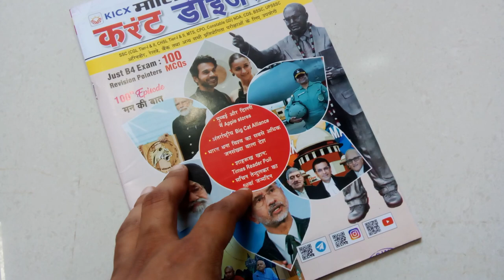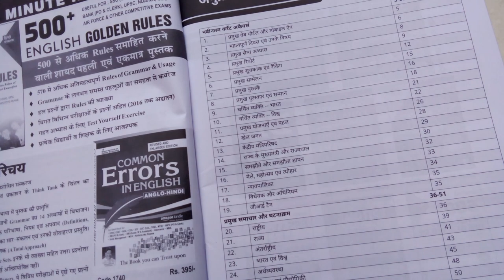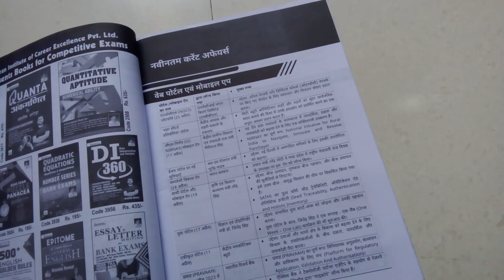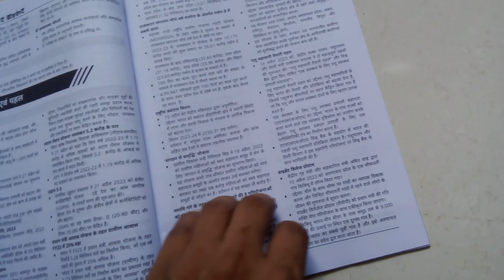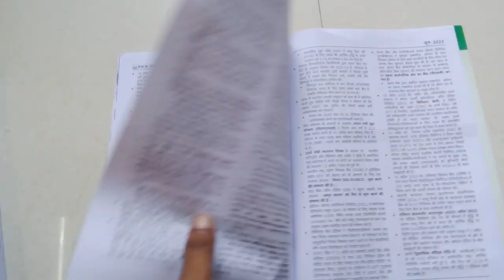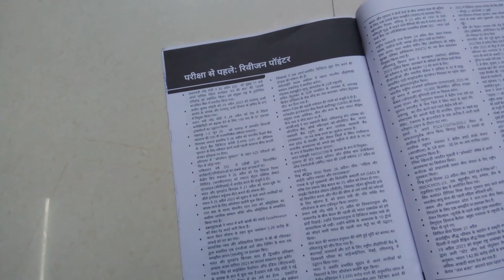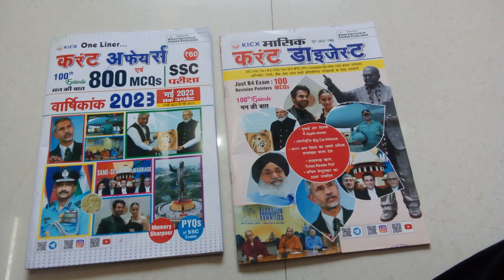Kiran KICX Monthly June 2023 Current Affairs Digest (Hindi & English Medium) Best Book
Book link ( English ) :
KICX Monthly June 2023 Current Digest (English Medium) (4210)
Contents
Latest Current Affairs
1. Major web Portals & Mobile Apps
2. Days & Themes
3. Military Exercises
4. Major Reports
5. Index & Ranking
6. Conferences & Summits
7. Books & Authors
8. Awards & Honours
9. Persons in News – India
10. Persons in news –World
11. Programs & Initiatives
12. Sports
13. Union Council of Ministers
14. State Chief Ministers & Governors
15. Agreements & MoUs
16. Fairs & Festivals
17. Judiciary
18. Major Bills & Acts
19. GI Tags
Major News & Events
20. National
21. States
22. International
23. India & The World
24. Economy & Business
25. Science & Technology
26. Defence
27. Ecology & Environment
Current Affairs (MCQs): Practice Set
Just Before Exam : Revision Pointer